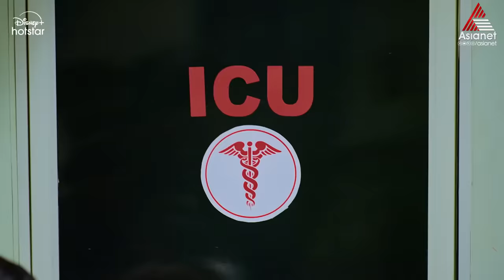Santhwanam2 പാമ്പുകടിയേറ്റ ബാലനെ രക്ഷിക്കാൻ ആര്യൻ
Mon to Sat at 7 PM on Asianet

Bound by an age-old enmity, two families find their fates intertwined as their children join the feud. Will this mend old scars or ignite a new wave of turmoil?